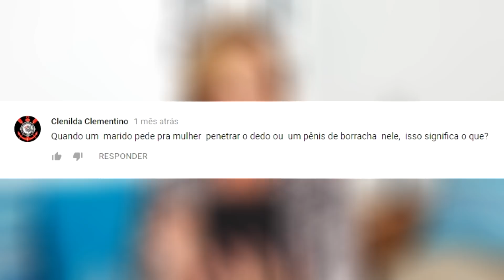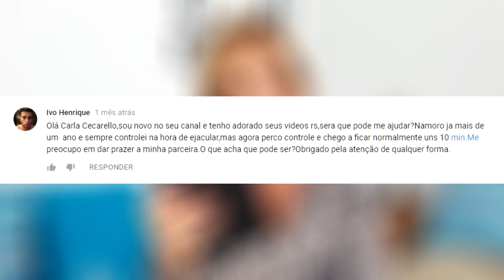#23 Responde aí Carla Cecarello - Sexualidade e Você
Esse é o 23º Carla Responde do Canal Sexualidade & Você, se quiser que eu responda suas dúvidas deixe o seu comentário no vídeo que você quer fazer a pergunta.

Entre no grupo de Pompoarismo do canal Sexualidade & Você

Esta série de vídeos vai esclarecer muitas das dúvidas das nossas seguidoras do Twitter e Facebook.

– Você sabe o que é pompoarismo?
– Sabe quais são as técnicas do pompoarismo?
– Sabe como praticar o pompoarismo?
– Sabe quais são os benefícios para a sua saúde?
– Sabe quais são os benefícios para o seu parceiro?

Entenda tudo sobre este tema nesta série imperdível.

Carla Cecarello - Psicóloga e Sexóloga